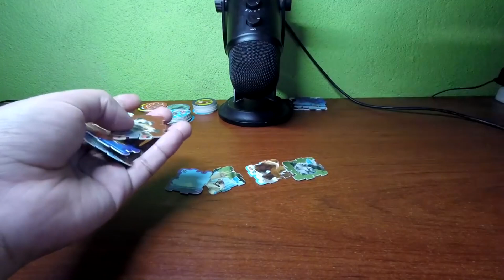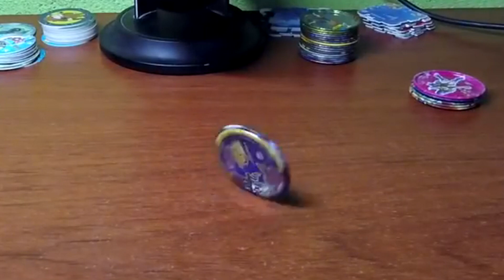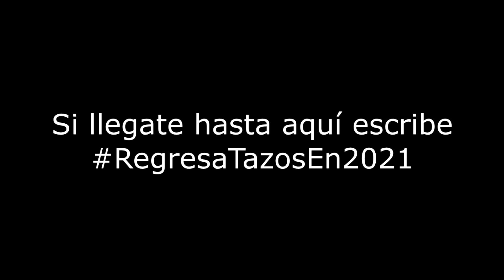Así suenan los Tazos Funky punky, Pokémon, Los Simpson y mas | C-de Colecciones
Escuchamos los Tazos mas viejos hasta los mas nuevos desde Medabots, Pokémon, Funky Punky